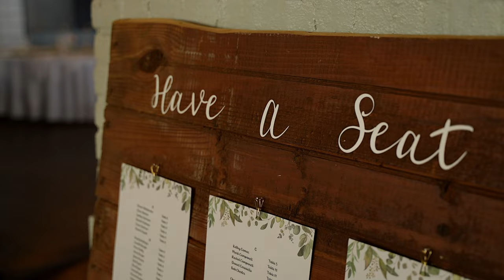Forever and Always | Wedding at The Brewery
Wedding Film shot and edited by Savidge Media - New Jersey edited by Savidge Media - located in the tri-state area, available in  New Jersey, Pennsylvania and Delaware.

As always thank you to the Lovely Bride and Groom, family and friends and staff for creating a perfect day!